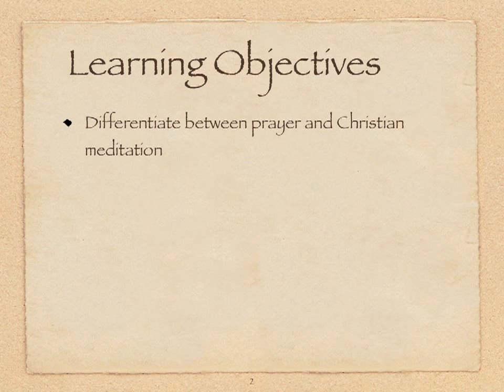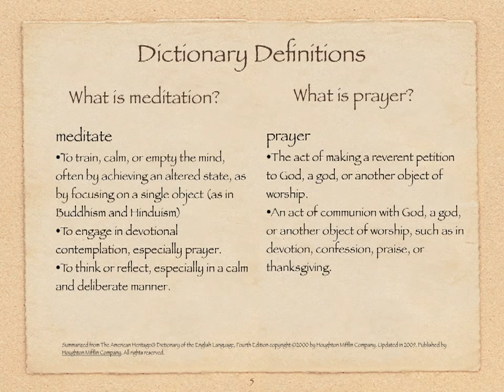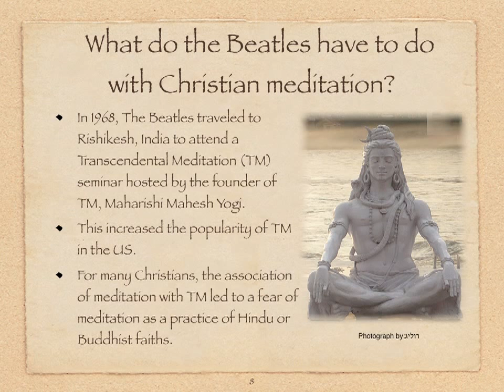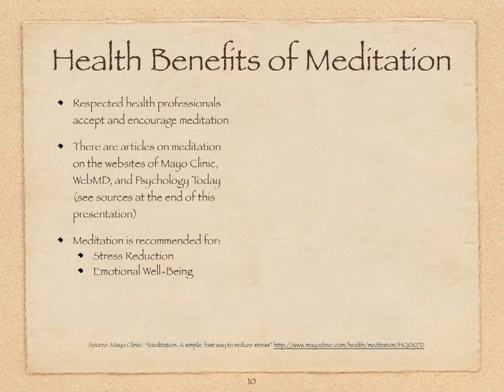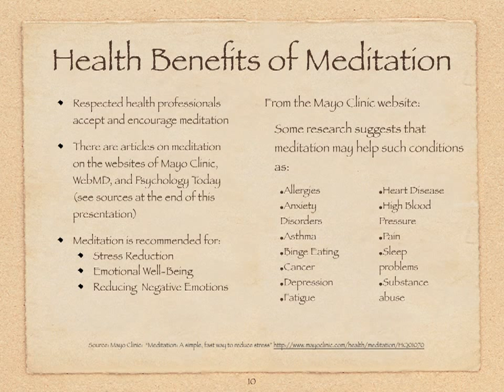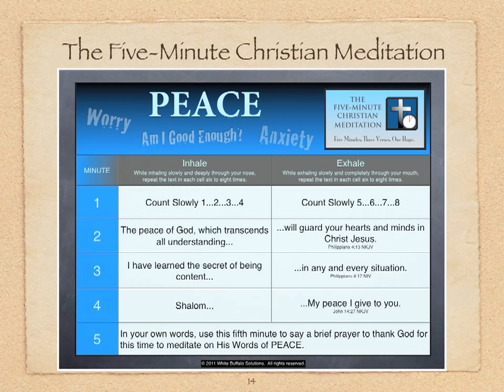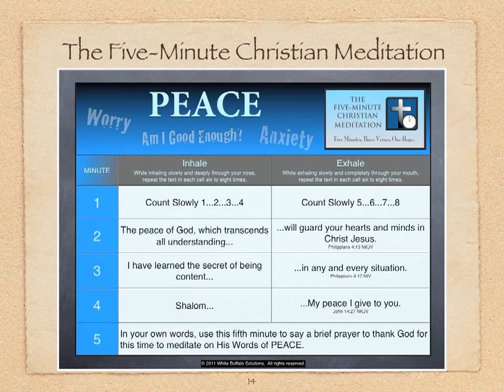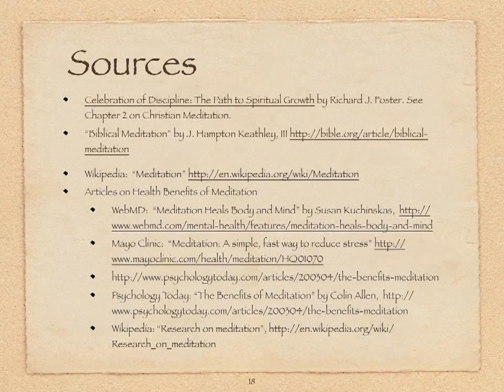Christian Meditation: Restoring the Lost Art of Meditation to the Modern Church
This is a narrated version of a training program available to churches and educational institutions.  The materials in this video are available at ChristianMeditationResources.com, where you will find slides, speakers notes, and discussion questions.